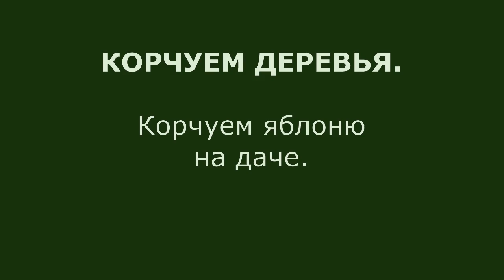Корчуем деревья, яблоню в саду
Автор видео показывает на примере выкорчевывания яблони, как можно на даче выкорчевать пропавшее дерево.
Следует помнить, что если вы выкорчевали семечковое дерево, яблоню, айву или грушу, то садить здесь можно косточковое дерево (вишню, черешню, абрикосу, сливу) и наоборот.
Ну а если садовое дерево погибло из-за вирусной болезни, то лучше лет 5 на этом месте садо-вые деревья не садить.